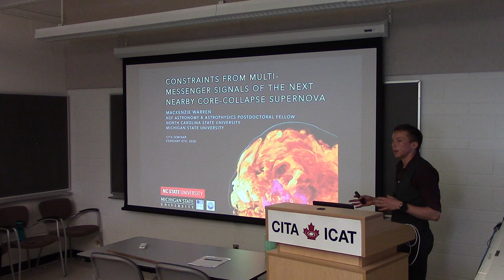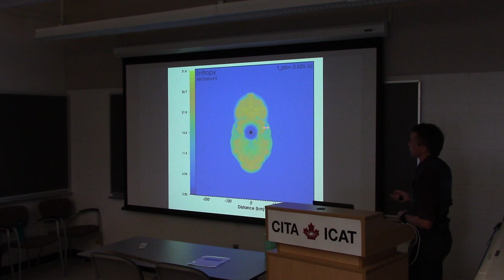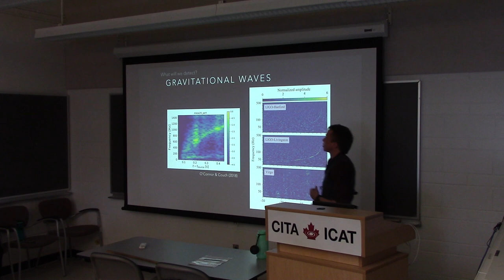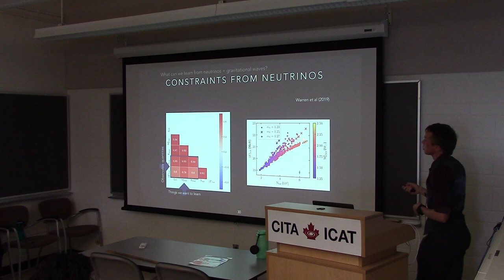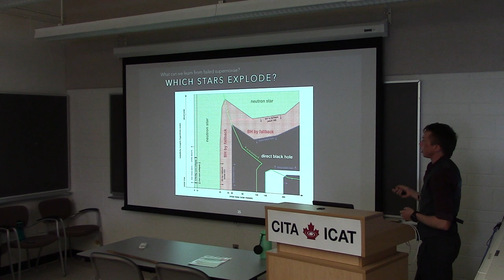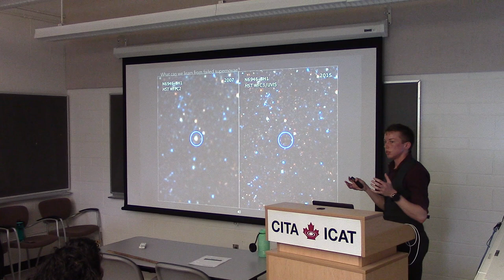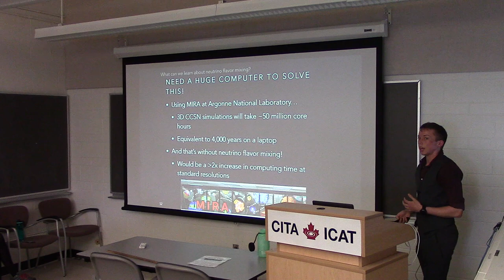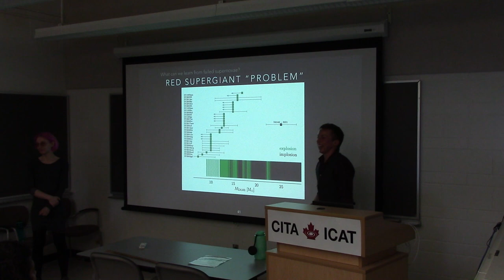CITA 912: Constraints from multi-messenger signals of the next nearby core-collapse supernova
Title: Constraints from multi-messenger signals of the next nearby core-collapse supernova
Speaker: MacKenzie Warren (North Carolina State University)
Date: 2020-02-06